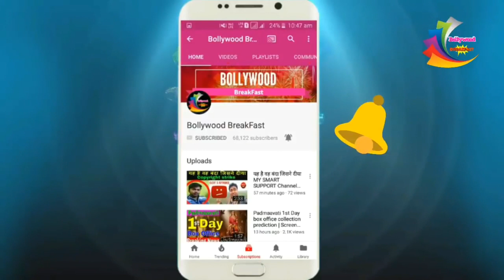big news : सलमान के फैन्स के लिए खुसखबरी शेर खान की शूटिंग का हुआ खुलाशा